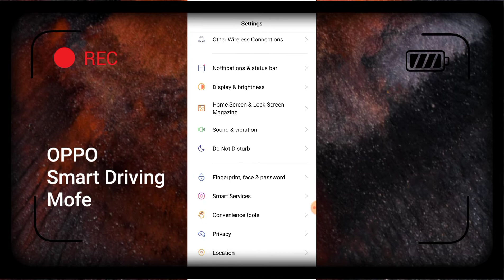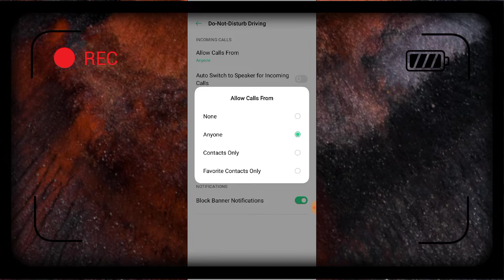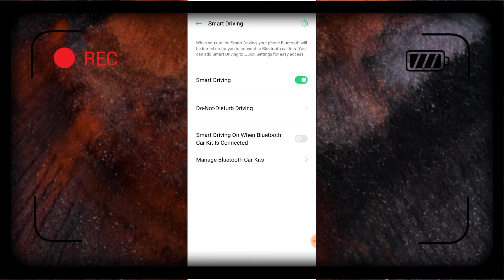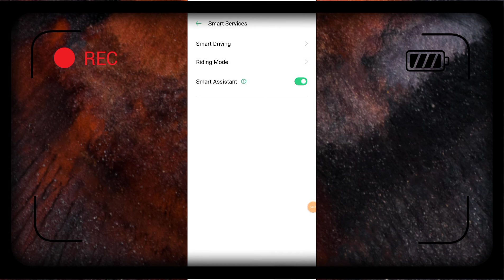OPPO Phone Smart Driving Mode How To Use